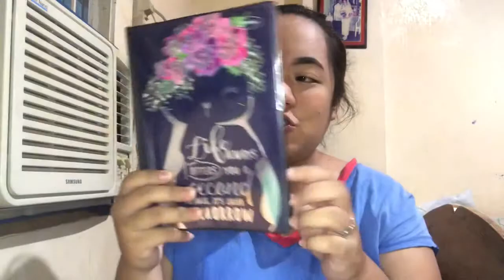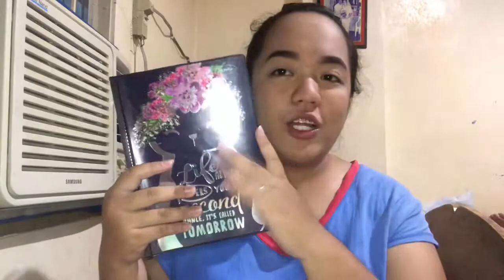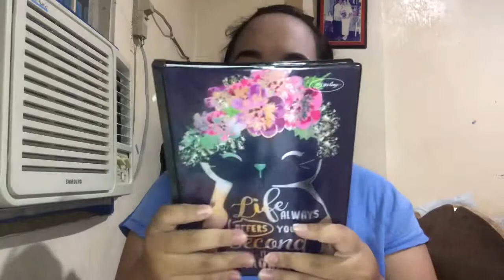Back to school haul 2019- philippines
Binder
Yellow pad
Correction tape
Post it
Ballpen